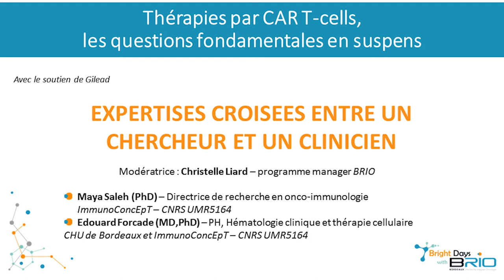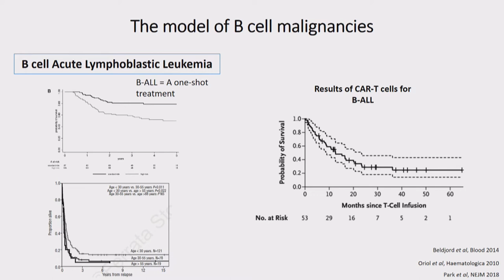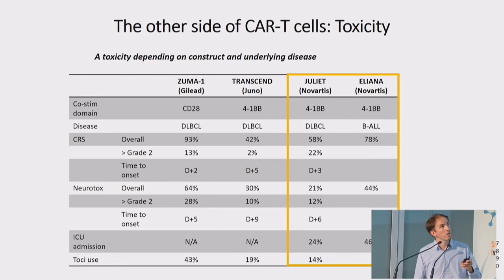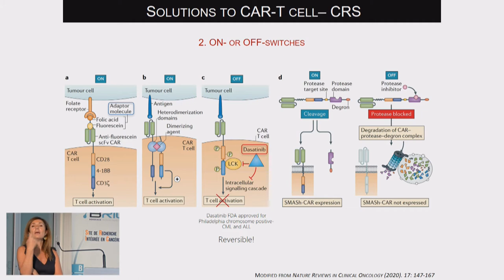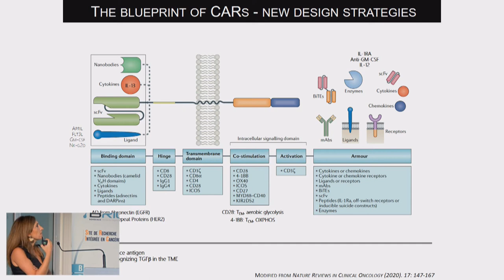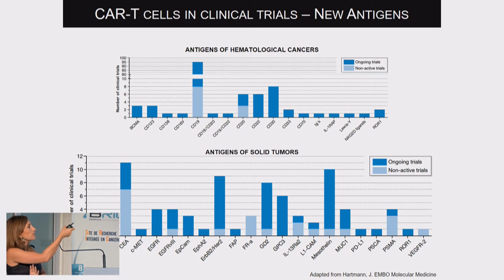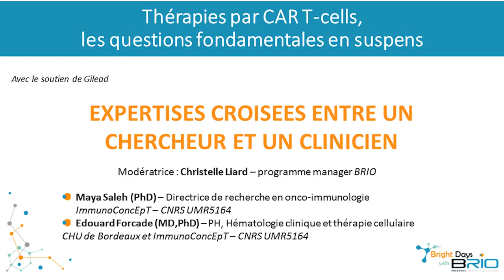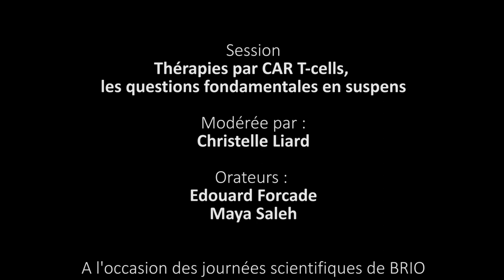Bright Days with BRIO 2020 : Thérapies par CAR T-cells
Session "Thérapies par CAR T-cells, les questions fondamentales en suspens"
Modérée par Christelle Liard (PhD), programme manager BRIO
A 1'40 : Edouard Forcade (MD, PhD) - PH, hématologie clinique et thérapie cellulaire - CHU de Bordeaux et ImmunoConcEpT CNRS UMR5164
A 17'15 : Maya Saleh (PhD) - Directrice de recherche en onco-immunologie - ImmunoConcEpT CNRS UMR5164
A 35'33 : Table ronde et questions réponses

Retrouvez l'intégralité des sessions sur notre chaîne youtube ou notre site internet